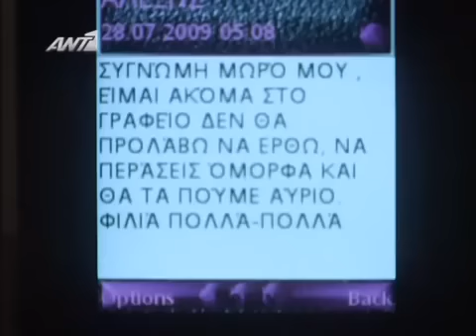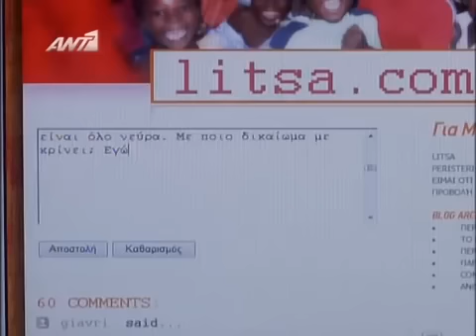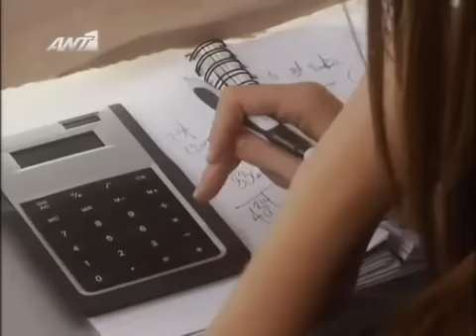Λίτσα.com S02 E03